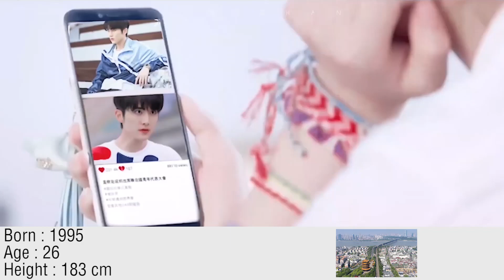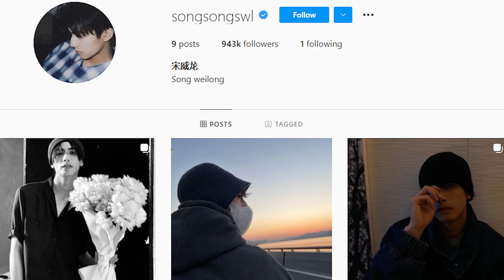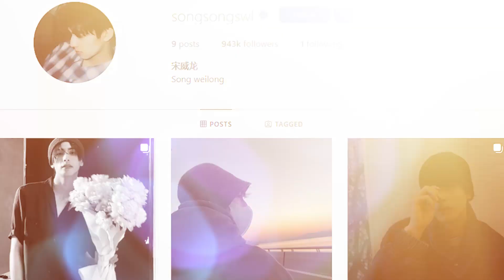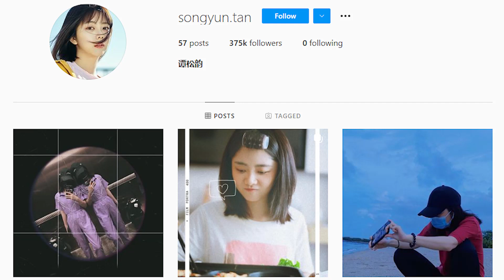Everything You Have to Know About Go Ahead Chinese Drama Actors, Chinese Series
go ahead chinese drama actors full biography, everything you have to know about go ahead actors , or go ahead drama cast

Tan Song Yun as Li Jian Jian
Song Wei Long as Ling Xiao
Zhang Xin Cheng as He Zi Qiu
Tu Song Yan as Li Hai Chao
Zhang Xi Lin as Ling He Ping
Sun Yi as Qi Ming Yue